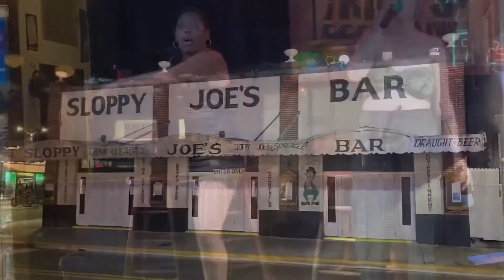Florida Keys Island Style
A trip to the Keys is always a good time.
Down island.